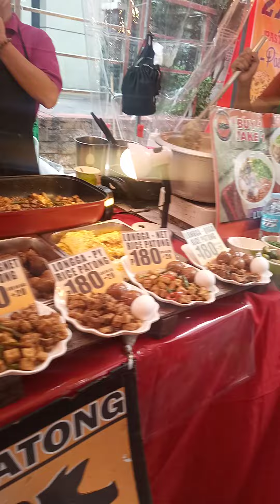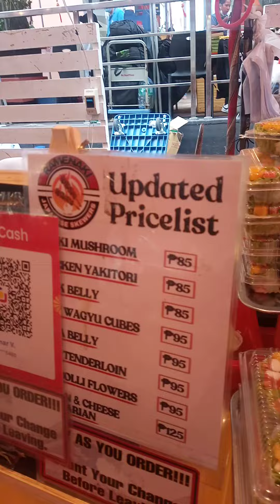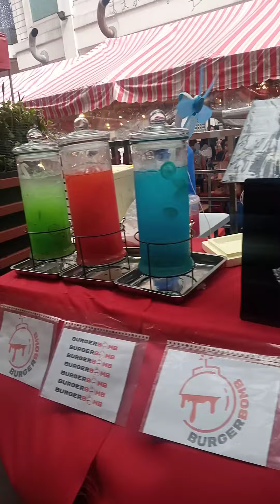Street foods in Chinatown